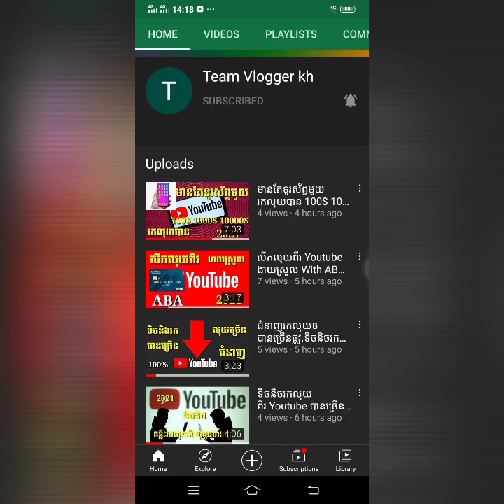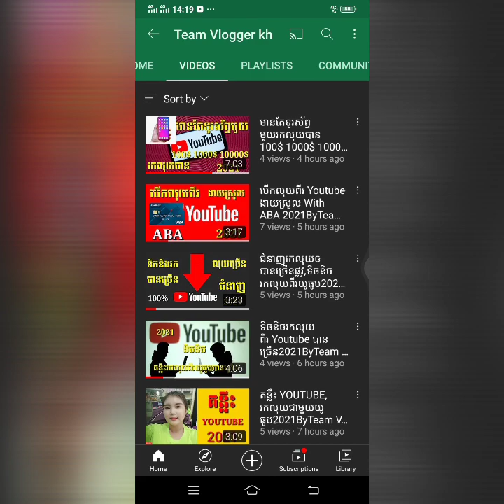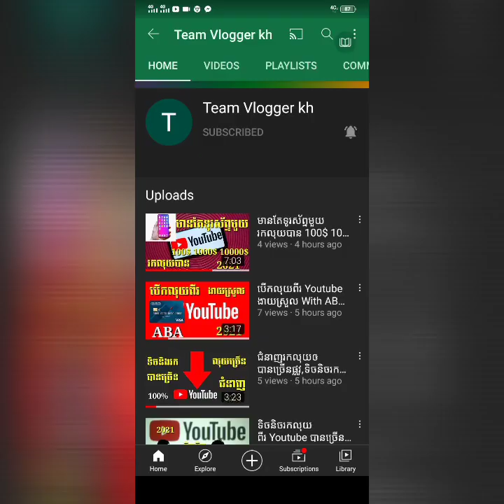គន្លឹះYOUTUBE,តើ1000viewsខ្មែរមើលនឹង1Kviewsបរទេសមើលបានបុ៉ន្មាន ByTeam Vlogger kh